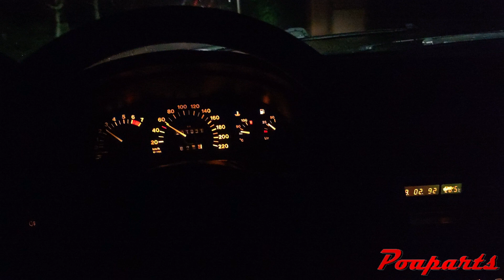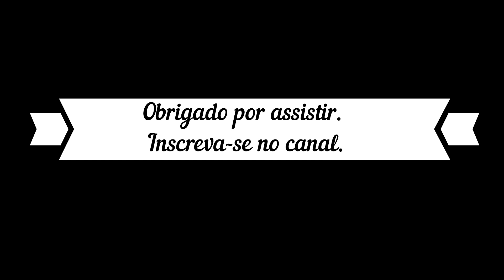QUINTA CLASSICA CANOAS AGOSTO 2023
imagens do encontro realizado toda segunda quinta do mês na cidade de Canoas-RS.